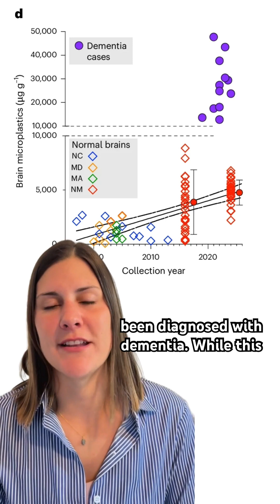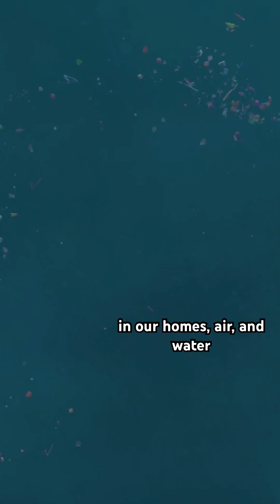Microplastics in our brains?!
How do they get there, what’s the impact on human health, and what can you do to reduce exposure? We’re breaking down the science.

Source: Nihart, A.J., Garcia, M.A., El Hayek, E. et al. Bioaccumulation of microplastics in decedent human brains. Nat Med (2025).